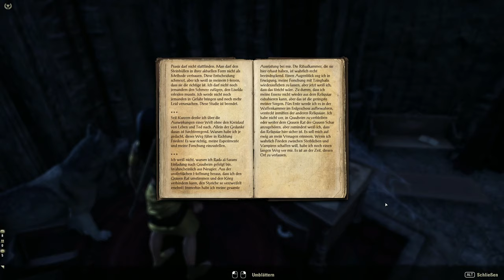Teso #315 - Der graue Rat [Lets Play] [The Elder Scrolls Online] [Prolog]